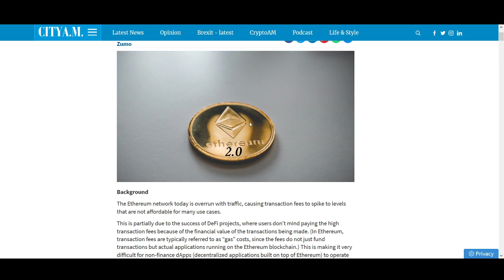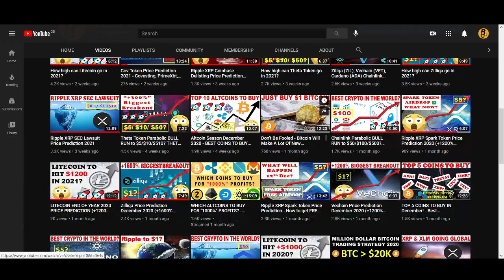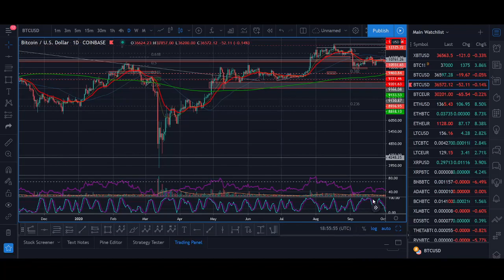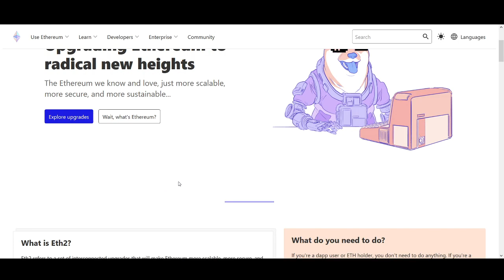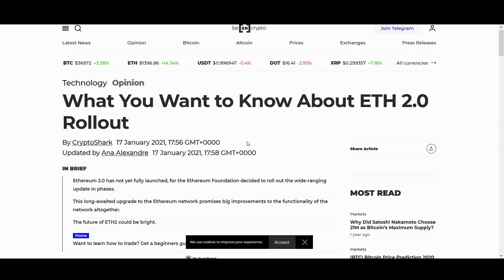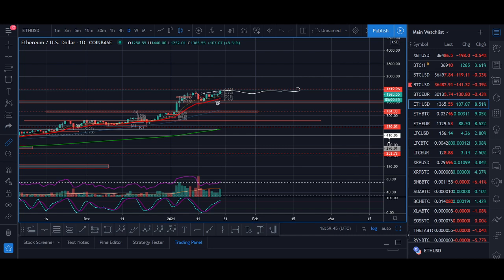Ethereum Parabolic BULL RUN to $2k/$5k/$10k? - ETH Price Prediction 2020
♥ BTC: 17isdB1axM3VB4w6kT4w53Kh7SHE24MeBv
♥ ETH: 0xb35c7a69c0f1aed0e017bf3f2e335868d82b01ef
♥ LTC: LayvBFb9dntcSsQrb8dKoWqd4B4mL8sooK

Regards,
Rocko